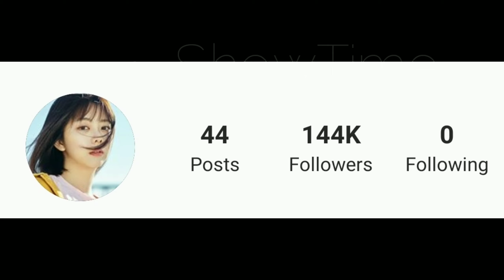Seven Tan Lifestyle 2020 ^Weight ^Height ^Education ^Networth & Facts By ShowTime.